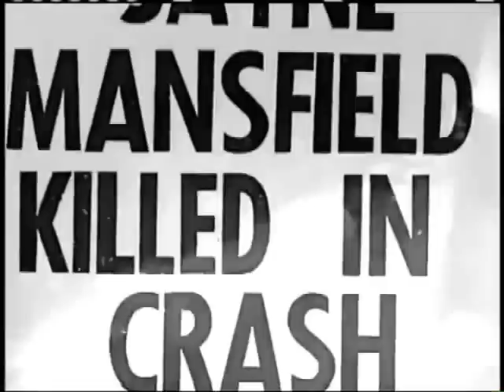Hollywood Legend Jayne Mansfield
Lots of sexy,candid or family footages of the iconic glamour movie star Jayne Mansfield.I hope Jayne's fans will appreciate my tribute.Ma vie en rose,the title of the french song means my life in pink ( color of happiness ).
Jayne Mansfield  semble sortir tout droit d'un cartoon,c'est Marilyn revue et corrigée par le génial Tex Avery,encore plus blonde, plus girly ,plus sexy que sa consoeur.Comme beaucoup de légendes d'Hollywood, c'était faux, la blonde n'était pas idiote.Sa vie de glamour movie star, elle l'a rêvé en rose bonbon, sa piscine en forme de coeur, son palais rose du sol au plafond.Tout devait être rose pour la presse et les photographes et faire réver les fans.Sur une route, le rêve s'est terminé,la vie de Jayne n'était pas rose